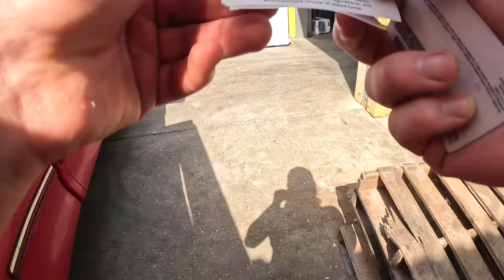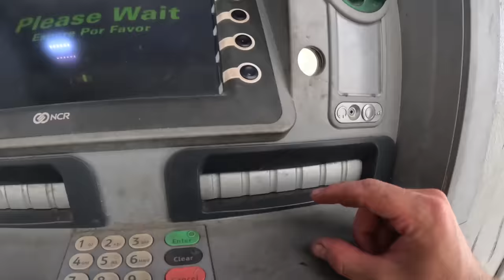Remains Found Magnet Fishing - Magnet Fishing Gone Horribly Wrong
Today I go magnet fishing and end up discovering some remains in the River

▶️Looking to get into magnet fishing? We have the perfect kits for you!

▶️What is magnet fishing?
▶️ Magnet fishing is a new forum of treasure hunting where you use a giant magnet and throw it in the water and see what you can find! We end up finding some crazy things as in guns, motorcycles, jewelry and more!

⚠️ About Outdoors Weekly:
My name's Bryce. I'm a Treasure Hunter, Magnet fisherman, Scuba Diver, Explorer and YouTuber with 1M+ Subscribers! I appreciate you stopping by and watching me live my dream of finding treasure in our water ways!

▶️ Have any questions? I'm always open to discussing collaborations, sponsorships, product reviews and more!